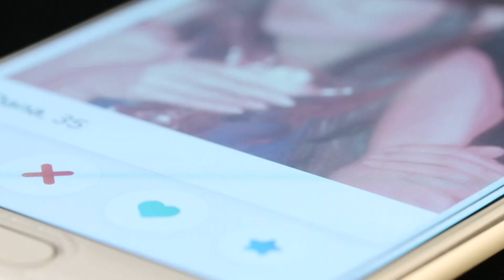Colorado ranked 13th in the nation for romance scam reports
Since 2016 the number of dating app and online romance scam reports have tripled nationwide. Fraud experts say we should be talking about how these heartbreaking crooks managed to steal a record-breaking $304 million in 2020.